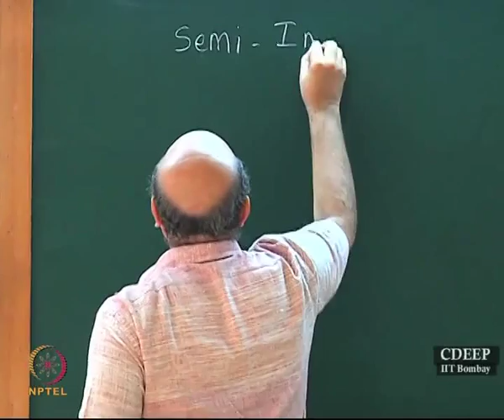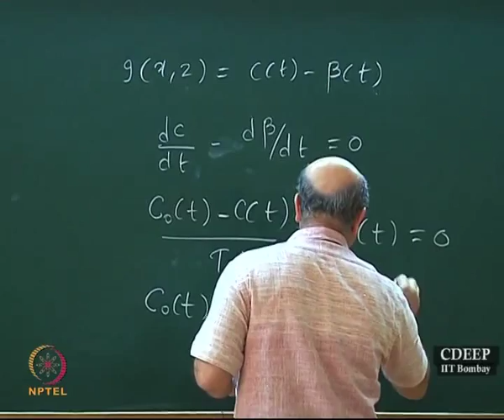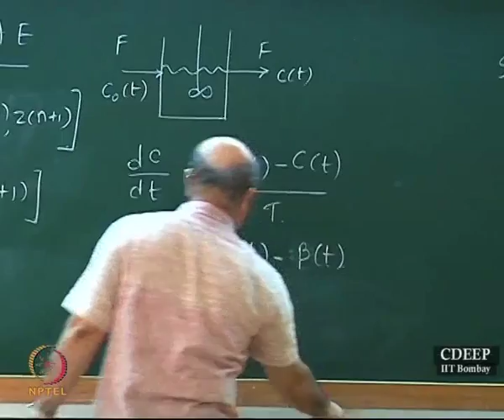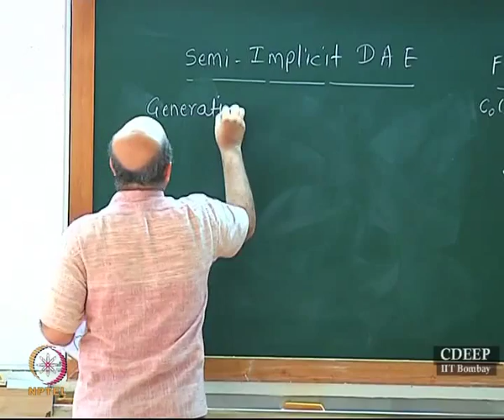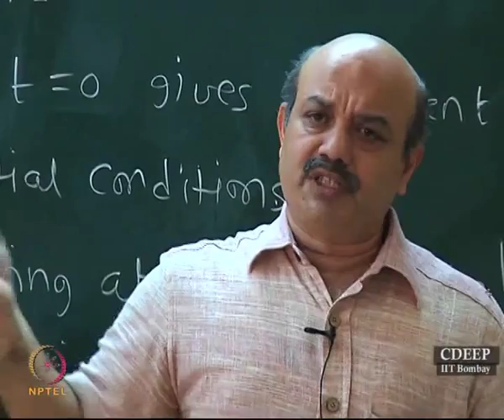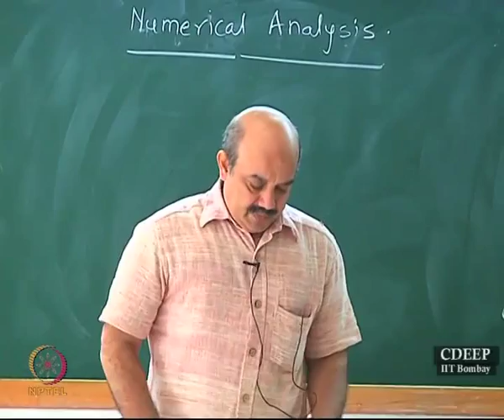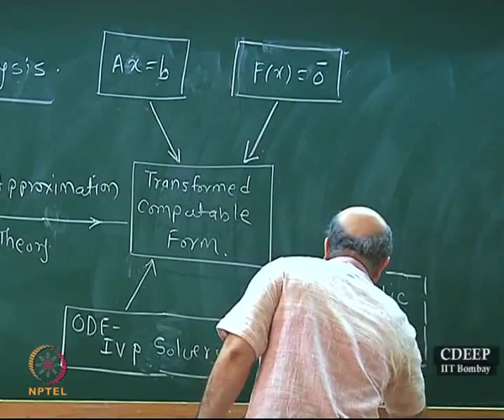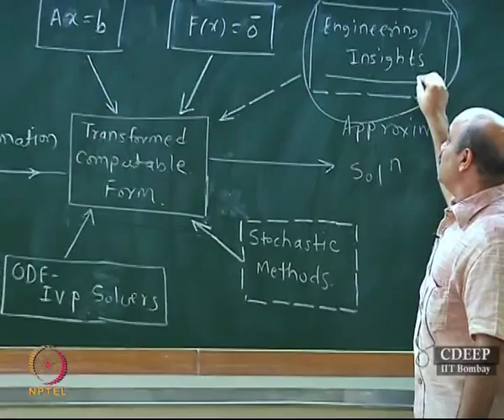Mod-01 Lec-49 Methods for Solving System of Differential Algebraic Equations